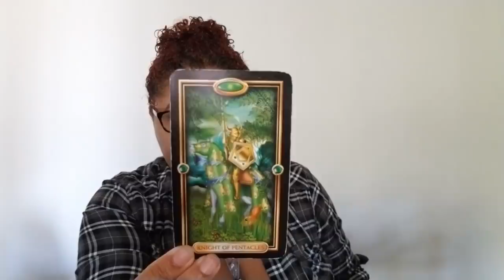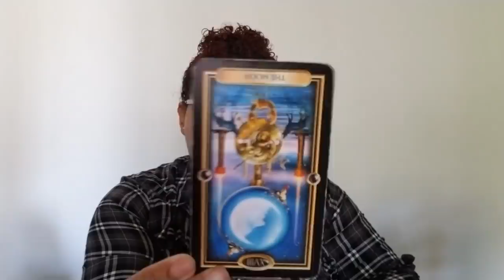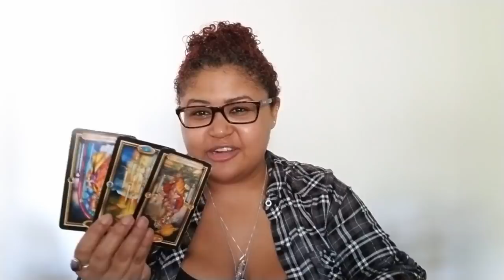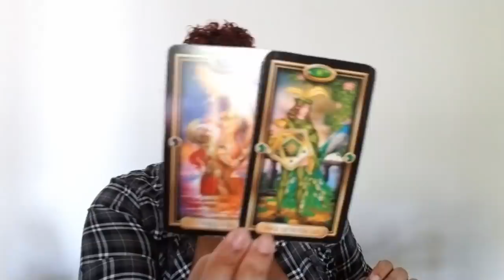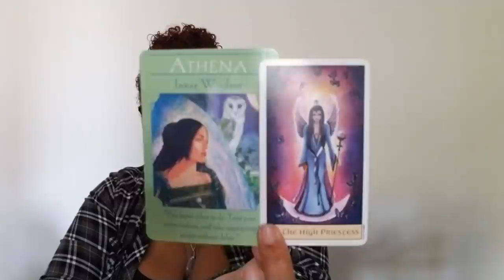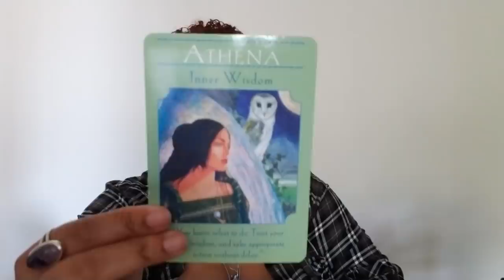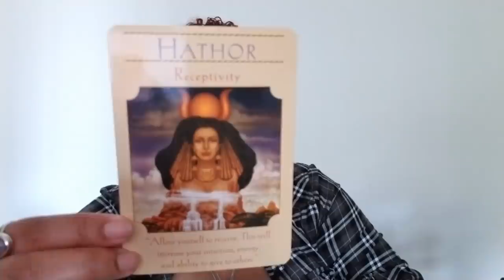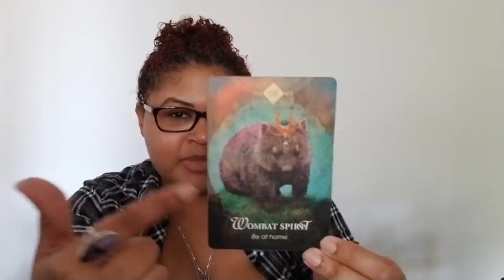Pisces: Spring Cleaning Came Early